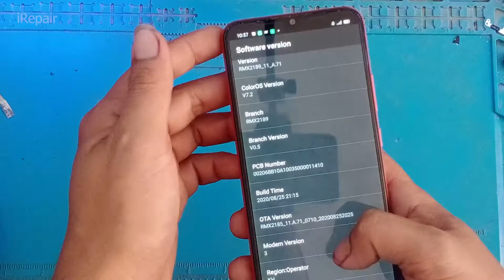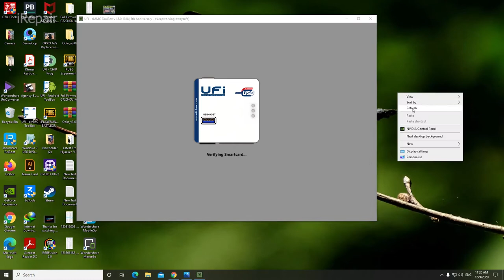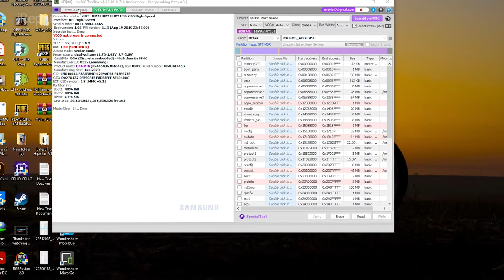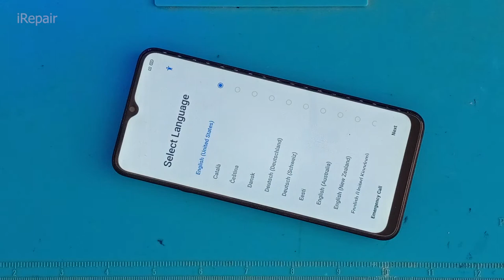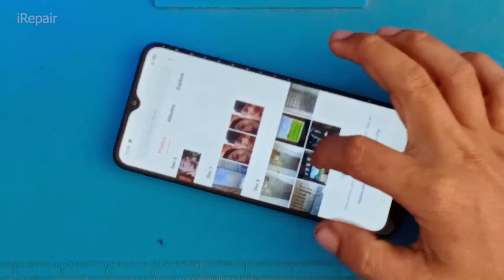Realme C12 C11 C15 Pattern Unlock Without Losing DATA Via UFI,irepair